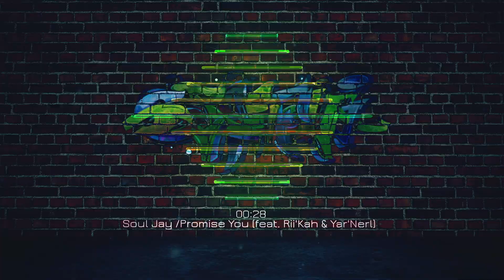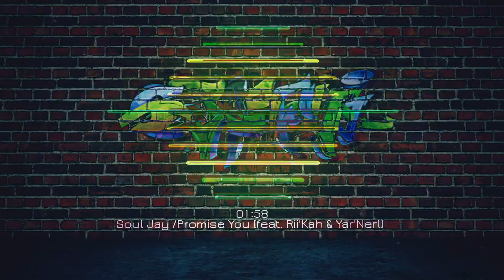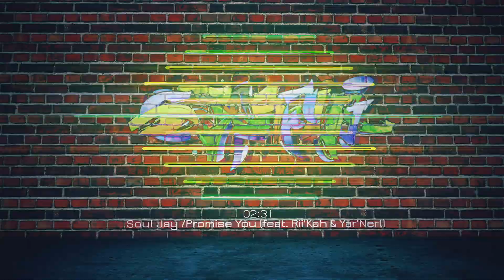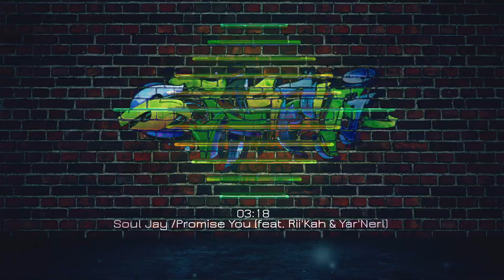Soul Jay feat. Rii'Kah & Ya'Nerl - Promise You (2019 PNG Music)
Rii'Kah and Ya'Nerl made waves with their debut single Memori and now they are back in a collaboration with Solomon Island musician Soul Jay. This is Promise You!